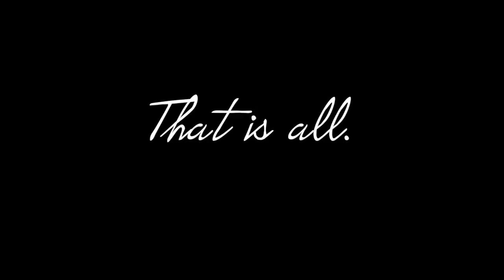CRAZY LEAGUE ONE PREDICTIONS 2019/20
Let's try and get 3450 LIKES?!?! You guys are awesome :) BECAUSE THOGDAD SAID SO.